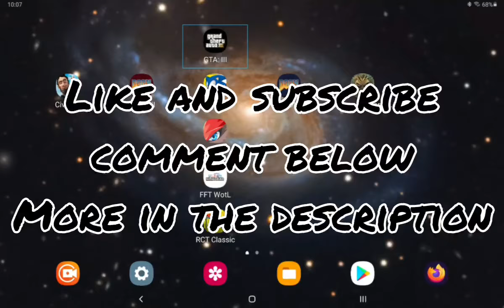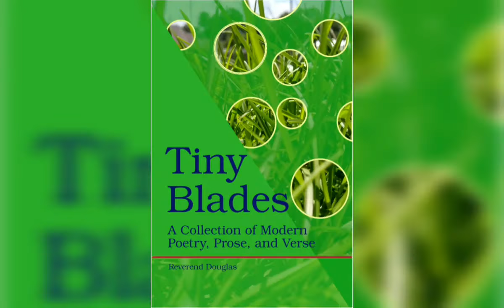Let's Play GTA3 Part 2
In this video, I start by delivering hookers to the police, and disappointingly foiled by an unnoticed park bench, I come up only seconds short of finishing with all the hoes safely escorted. I finish by blowing a guy up in his own car because I'm a beast. Keep watching for more.